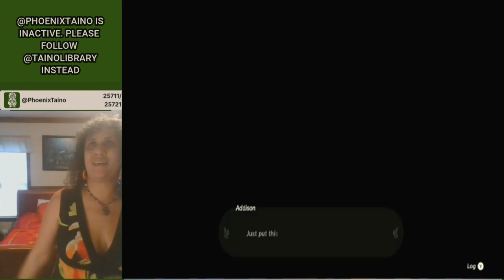Zelda TOTK: Caves & Shrines 2